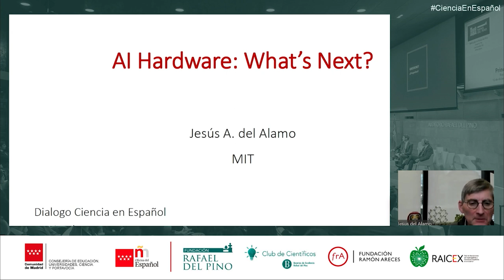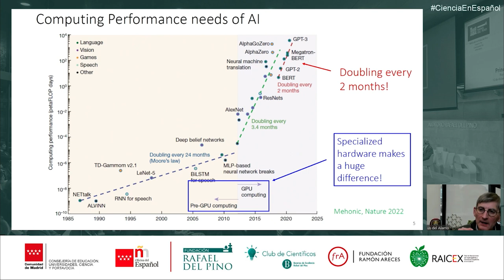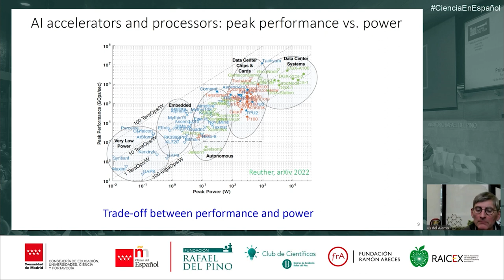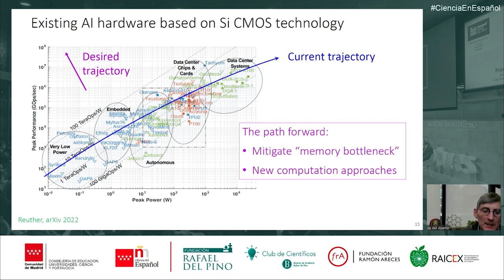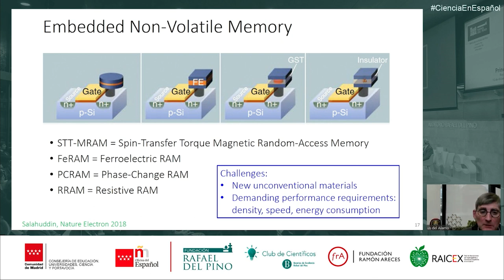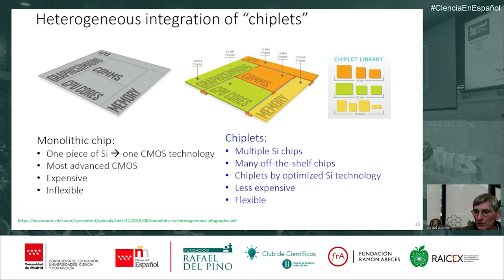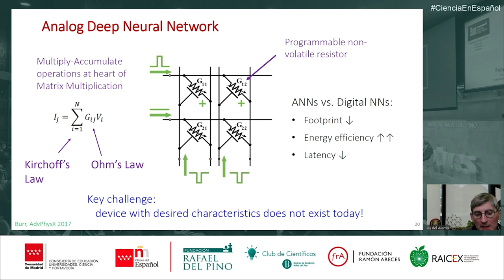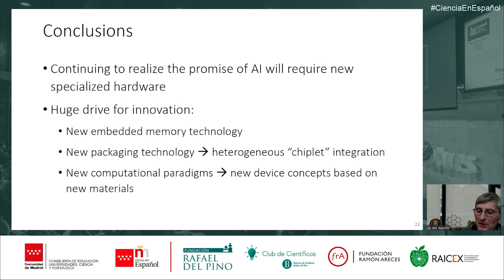El hardware de la Inteligencia Artificial: perspectivas de futuro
La Fundación Rafael del Pino, la Consejería de Educación Universidades, Ciencia y Portavocía de la Comunidad de Madrid, la Fundación Ramón Areces, la Oficina del Español, RAICEX y el Club de Científicos de la Asociación de Becarios de Excelencia Rafael del Pino organizaron una nueva edición de los Diálogos de Ciencia en Español.
En el acto intervinieron Jesús del Álamo, Mario Lanza y Juncal Arbelaiz.